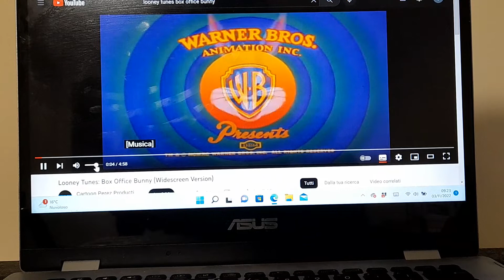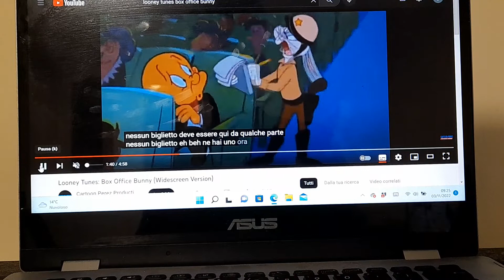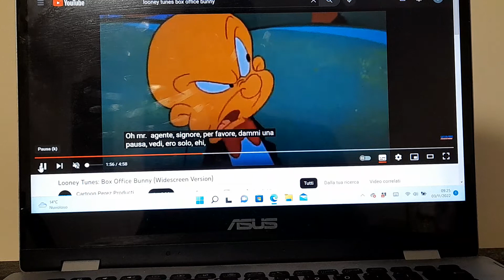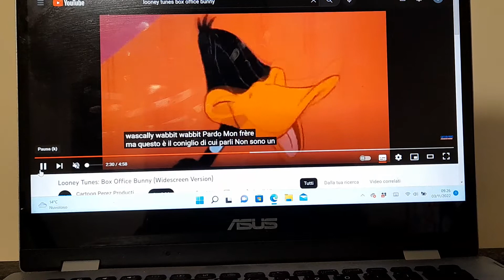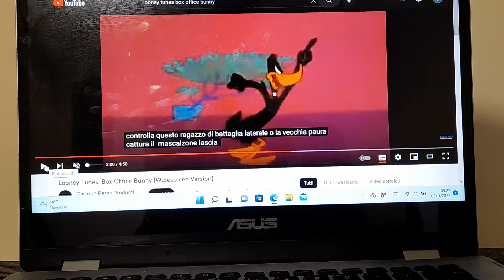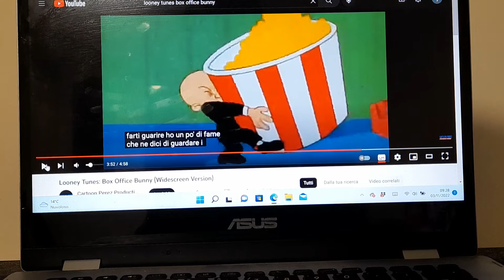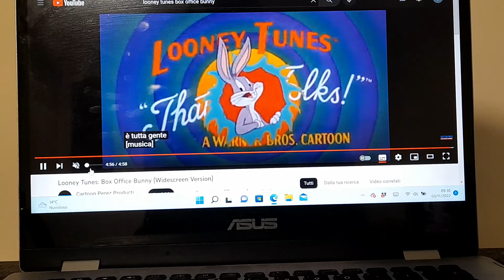Un Biglietto Per Il Cinema - Bugs Bunny, Daffy Duck and Elmer Fudd.